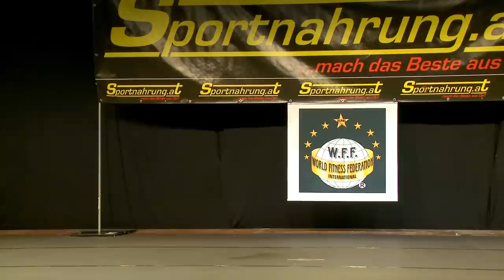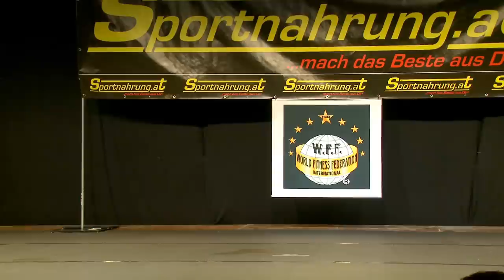WFF World Championships 2010 - Part 6/7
23rd of October - Frohnleiten / Austria

JUNIORS FITNESS

1 Stefan Vasic  Serbia
2 Nejc Duh  Slovenia
3 Emil Hutka  Slovakia
4 Giorgos Dimou  Greece
5 Peter Prezelj  Slovenia
6 Urban Koren  Slovenia
7 Markus Huppert  Germany
8 Anatolijs Andrejevs  Latvia
Vjaceslav Vasiljev  Latvia

JUNIORS PERFORMANCE

1 Jure Rus  Slovenia
2 David Hoffmann  Germany
3 Tome Nikolovski  Macedonia

JUNIORS ATHLETIC

1 Michael Schneider  Austria
2 Mark van Rutten  Holland
3 Samo Sildenfeld  Slovenia

JUNIORS SUPERBODY
1  Romutis Juodsnukis  Lithuania
2  Matic Matekovic  Slovenia
3  Miran Kovac  Slovenia
4  Artur Engbrecht  Germany

JUNIORS EXTREMEBODY
1  Pero Tomas  Croatia

WOMEN JUNIORS
1  Viktoriia Kopysova  Russia

WOMEN FITNESS
1  Tatiana Naddennaia  Russia
2  Szilvia Czine  Hungary
3  Corinna Walther  Germany
4  Ivana Kovarova  Czech
5  Csillag Soos  Hungary
6  Nicole Jacobson  Australia
7  Giedre Stasaitiene  Lithuania
8  Prisca Maidlinger  Swiss
   Joelma Pedroza-Amon  Brazil
   Sabine Siebert  Germany
   Marina Kruglova  Latvia
   Aleksandra Madzaroska  Macedonia
   Timea Pap  Hungary

WOMEN PERFORMANCE
1  Kamila Porczyk  Poland
2  Jovana Sekulic  Serbia
3  Sabine Cortinovis  France
4  Anita Metzler  Hungary
5  Simone Moore  Australia
6  Crysa Papadimitriou  Greece

WOMEN ATHLETIC
1  Izabella Szell  Hungary
2  Noemi Szabo  Hungary
3  Carmen Spindler  Germany
4  Florence Van Putten  Holland

WOMEN SUPERBODY
1  Brigitta Grof  Hungary
2  Marianna Kathi  Hungary

WOMEN EXTREMEBODY
1  Yvette Balla  Hungary
2  Andrea Kaszas  Hungary

MEN FITNESS TO 35
1  Gregor Werneburg  Germany
2   Austria
3  Luka Filipic  Slovenia
4  David Koren  Slovenia
5  Nicolai Wilmes  Germany
6  Vladimir Marinkovic  Slovenia
7  Alan Amadej Eferl  Slovenia
8  Rok Kokalj  Slovenia
   Carlo Fuzio  Germany
   Tobias Rödiger  Germany

MEN FITNESS OVER 35
1  Stephane Richeda  France
2  Giorgios Tzilopoulos  Greece
3  Francois Moutel  France
4  Tanel Idil  Turkey
5  Segej Cvetkovski  Macedonia
6  Alexander Schroll  Austria
7  Pece Kotevski  Macedonia
8  Martin Hesse  Germany
   Walter Baumgartner Austria

OVERALL-WINNER  MEN-FITNESS
STEPHANE RICHEDA

MEN PERFORMANCE TO 35
1  Alastair White             Australia
2  Andreas Apostolakis  Greece
3  Ioannis Giantzoglou  Greece
4  Juri Fege  Germany
5  Darius Eglynas  Lithuania
6  Theodoros Koronidis  Greece
7  Markus Fuchs  Austria
8  Elias Chahine  Sweden
   Sizar Siawesh  Sweden

MEN PERFORMANCE OVER 35
1  Gasper Grom  Slovenia
2  Andreas Trienbacher  Germany
3  Christian Castellani  France
4  Jean Marc Bernard  France
5  Ian Percival  Australia
6  Konstantinos Mpikiropoulos  Greece
7  Vladas Jovaisa  Lithuania
8  Fotis Giglas  Greece
   Jozef Bomba  Slovakia
   Daniel Buttinger  Austria
   Marko Bencina  Slovenia

OVERALL-WINNER  MEN-PERFORMANCE
ALASTAIR WHITE

MEN ATHLETIC TO 35
1  Zoltan Szegedi  Hungary
2  Reinhard Tuttner  Austria
3  Peter Stiewe  France
4  Raymond Simon  Holland
5  Peter Lunter  Slovakia
6  Mario Meszaros  Slovakia
7  Matej Kosir  Slovenia
8  Urs Zumstein  Swiss
   Jeffrey Latour  Holland
   Marian Siska  Slovakia
   Petr Rösner  Czech

MEN ATHLETIC OVER 35
1  Fabrice Moreau  France
2  Stefano Fabbretti  Italy
3  Ernst Barnet  Austria
4  Jens Voß  Germany
5  Roman Kharyutin  Russia
6  Aleksandar Lekic  Serbia

OVERALL-WINNER  MEN-ATHLETIC
ZOLTAN SZEGEDI

MEN SUPERBODY TO 35
1  Markus Degenhardt  Germany
2  Kristian Porthill  Australia
3  Tomas Zemaitis  Lithuania
4  Mantas Jankauskas  Lithuania
5  Dmitry Filipchenko  Russia
6  Johann Waterlander  Holland

MEN SUPERBODY OVER 35
1  Fotis Pleuritis  Greece
2  Zsolt Esztero  Hungary
3  Darko Belusic  Croatia
4  Rick Brennan  Australia
5  David Wilson  Australia
6  Ivan Bucher  Swiss
7  Christian Strommer  Austria
8  Robert Mayer  Austria
   Sandrino Zirilli  Italy

OVERALL-WINNER  MEN-SUPERBODY
FOTIS PLEURITIS

MEN EXTREMEBODY
1  Mario Hemmer  Austria
3  Istvan Jenei  Hungary
3  Jozsef Bolla  Hungary
4  Maik Waltenberg  Germany
5  Sietze Lebbing  Holland
6  Uwe Hörter  Germany

MEN OVER 50
1  Rob Gras  Holland
2  Petar Celik  Serbia
3  Miguel Bousquet  France
4  Wolfgang Samhaber  Austria
5  Johann Kuntner  Austria
6  Wolfgang Aigner  Austria
7  Sofoklis Taylor  Greece
8  Andrejs Dudov  Latvia

PAIRS
1   Corinna Walther /
Andreas Trienbacher  Germany
2   Prisca Maidlinger /
Ivan Bucher  Swiss
3   Jovana Sekulic /
Aleksander Lekic  Serbia
4  Andrea Kaszas / Istvan Jenei  Hungary
5   Sabine Cortinovis /
Stephane Richeda  France
6  Ivana Kovarova / Petr Rösner  Czech
7   Crysa Papadimitriou /
Giorgios Tzilopoulos  Greece
8  Sabine Siebert / Tanel Idil  Germany